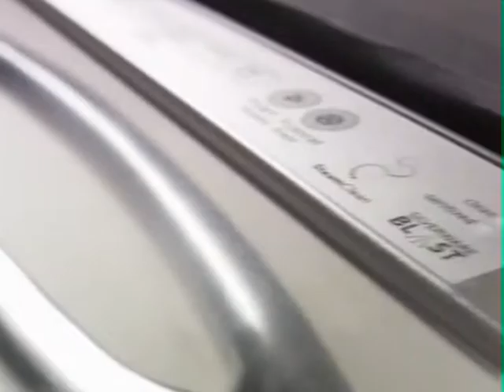Steve Gerlach Voice-Over Demo (Video Comp)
Steve Gerlach's client list includes Maytag, Judge Pirro, MB Financial, Nature Valley, Amoco, AAA Club, Killian's Red, Carrier, Cheap Trick, Comcast, Nascar, EarthShare, Walgreen's, Mario Tricocci, Bayer Crop Science, Concegra, etc etc contact:  stevegerlach.net